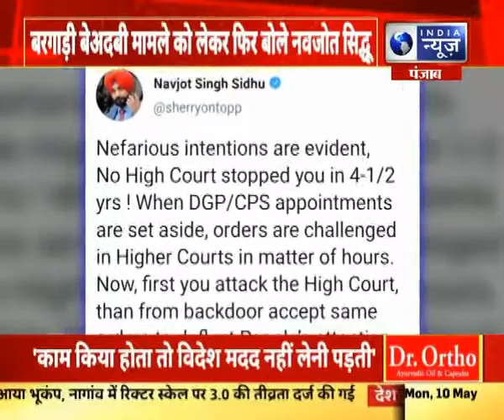Punjab: बरगाड़ी बेअदबी मामले पर फिर बोले नवजोत सिंह सिद्धू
Punjab: बरगाड़ी बेअदबी मामले पर फिर बोले नवजोत सिंह सिद्धू  |India News Punjab